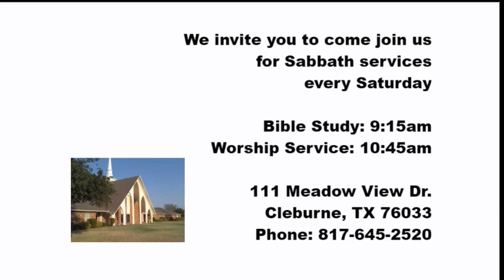April 21, 2018 - Dr Thomas Shepherd - Passing The Torch